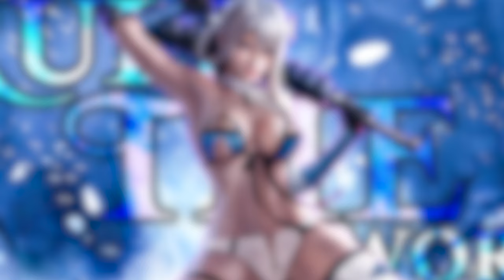【 GMV 】Rule The World 「 GAME MV 」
[ 4K ]

▶GMV taken from - [ Link Of the Video That Taken ]

Thumbnail Credits
Artist - Wickellia
Source - .Artstation

Note-

This high-quality edited video composes different scenes from multiple commercial free-to-use Animation footage, thanks to the Animation developers FREE GAMEPLAY  provides unique value in this GMV by editing videos using various scenes from different Animation to create something totally unique.